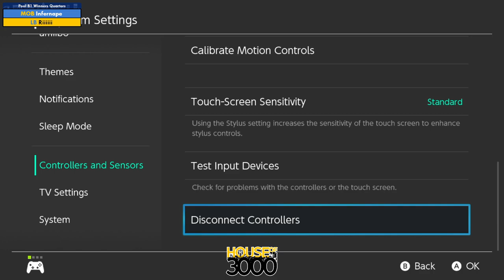Xeno338 Pool B1 Winners Quarters Infernape vs Riiiiii